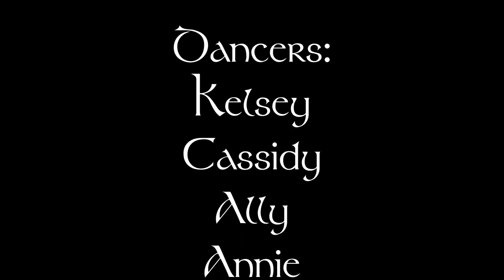y2mate com Irish Rhythms 1080p